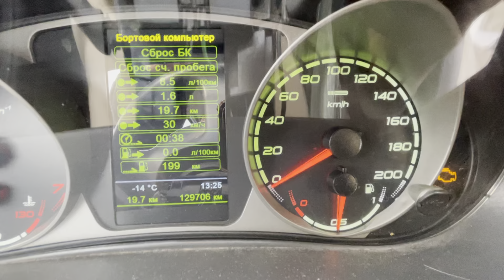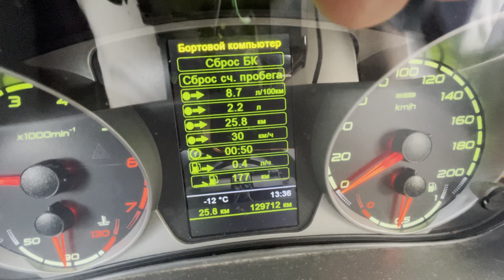Road ☀️❄️🥶 Russia winter 🌡-12 08.02.2023 12:25